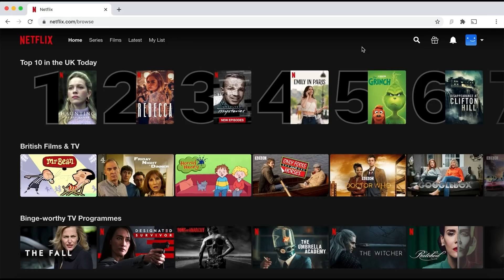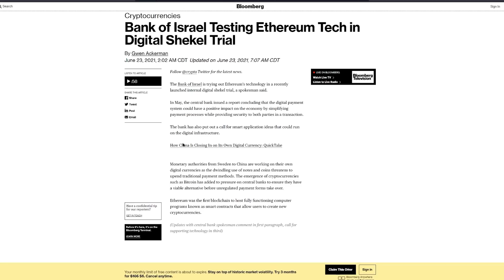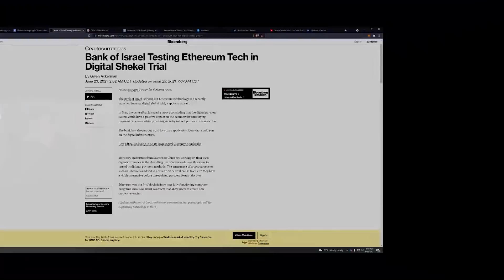Israel Central Bank to Use Ethereum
Source: Bank of Israel Testing Ethereum Tech in Digital Shekel Trial